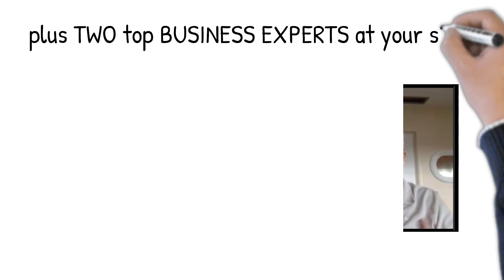Mastermind Owners Retreat for Entrepreneurs - in TRAVEL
I am hyper-excited to lead this very special MASTERMIND!
Friend and mentor Mike Marchev and I have designed this one for travel industry entrepreneurs exclusively. THIS IS A WAITLIST ONLY EVENT if you are interested in joining.